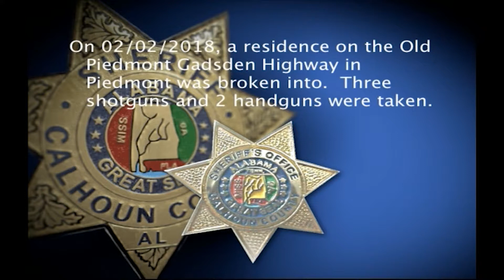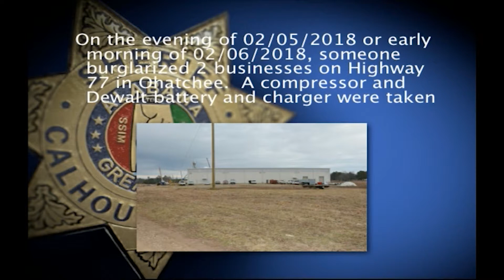Calhoun County Most Wanted_2-20-18